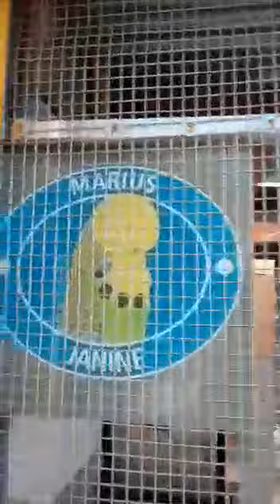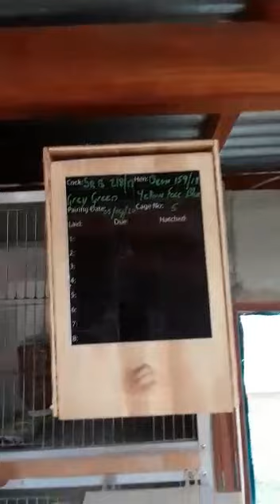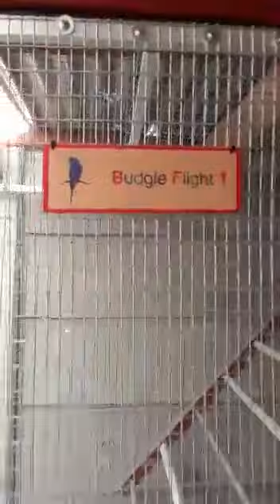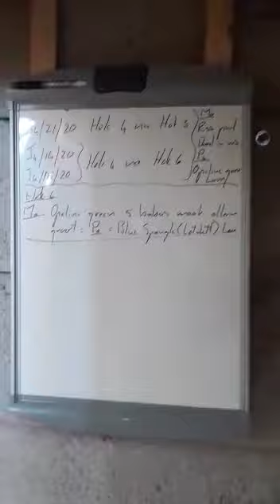MariusJoubert (J4)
Ek is Marius Joubert 'n pensionares wat in Nigel, Gauteng in Suid Afrika bly. Ek is 54 jaar en gelukkig getroud met 4 kinders; almal uit die huis uit. Ek was in Gr 2, net 7 jaar oud en het met gewone budgies begin. Al die jare aangegaan met hulle. Ek het 'n bietjie met kleur gespeel en was net lekker. In 1994 het ek Secunda toe getrek en daar vir Martiens Prinsloo ontmoet wat skou budgies gehad het. Twee voëls by hom gekoop ook vir Bertie Swanepoel ontmoet op Bethal en daar paar voëls gekoop. Toe by destydse Noord Transvaalse budgie klub aangesluit en daar die Nel Broers ontmoet en paar voëls ryker geword. So aangegaan...verhuis Durban toe, 7 jaar in Lesotho gewerk en nie meer geskou nie omrede ek nie naweke by huis was nie. My twee dogters na paar skou budgies in n flight gekyk as ek nie daar was nie maar budgies was steeds deel van my lewe. In 2009 terug na Gauteng verhuis en weer paar voëls aangeskaf en by JSBS aangesluit. Oorspronklik voëls van Nel Broers, Deon Davie en hier en daar 'n ander teler.

 Hokke weer begin reg kry. In 2013 my huidige hok gebou met flights broeihokke alles indoor. Meeste was van hout en alles self gedoen. In 2018 Januarie geboard by die myn en moes noodgedwonge voëls minder maak. Van so 300 na 50 toe geval. Ek het ook besluit om hokke binne my hok te verander om meer spasie te kry.

Het toe 2 flights en een juvenile hok met aluminium gemaak. Lekker spasie gekry en maklik om skoon te maak. Het ook die hok uit geteël . Het tans 16 broeihokke wat lekker gerieflik hanteer en ook finansieel vir my werk. Ek het heelparty van my eie voëls maar het steeds bloed van Bertie Swanepoel, Hugo Rheeders, Smartryk Burger, Nel Broers, Deon Davie, Pierre Swart, Tommy Roodt. Twee cocks wat ek gekoop het het ook Daniel Lutolf bloed in en ek het nou 3 babas by een met 'n Pierre Swart hen; baie opgewonde oor die nes.

Ek broei met enige kleure maar is glad nie lief vir crested en daai snaakse tipe voëltjies nie. Ek hou baie van violet, dom pied enige kleur, cinnamon enige kleur.